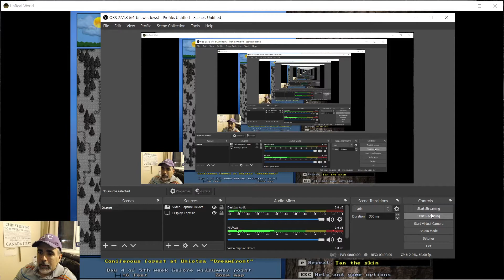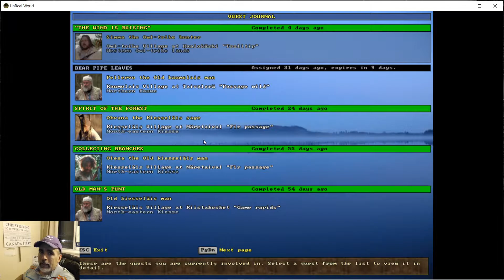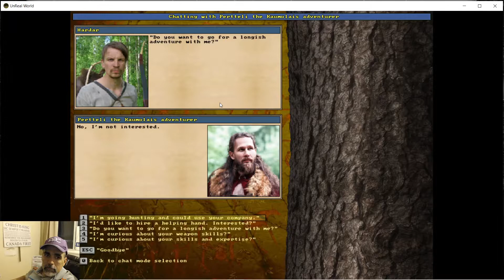UnReal World - Hardar 171